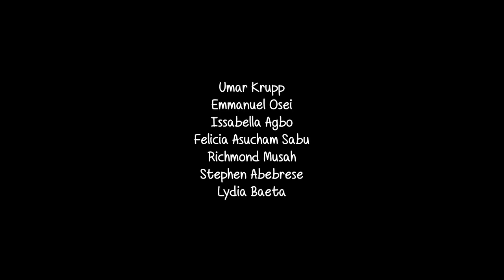Okada Official Trailer